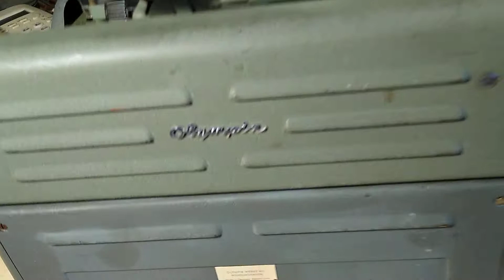Maquina de escribir antigua OLYMPIA SG-1 año 1954 tipo mayusculas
Maquina de escribir antigua, de escritorio, marca OLYMPIA modelo SG-1 , del año 1954 (por su num de serie), tipo "mayusculas"